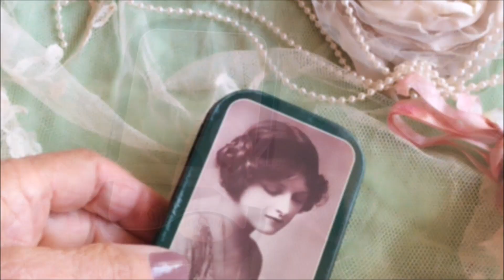Teeny Tiny Fabric Book "Clara"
Please note.  The content of this video and each and every video I have created is intended for the viewing of an adult audience interested in creative crafting. It is not intended for the viewing or amusement of children under the age of 18
YouTube ~ Chrissiecrosser
Facebook ~ ChrissiesAttic
Instagram ~ ChrissiesAttic
Etsy~ ChrissiesAttic